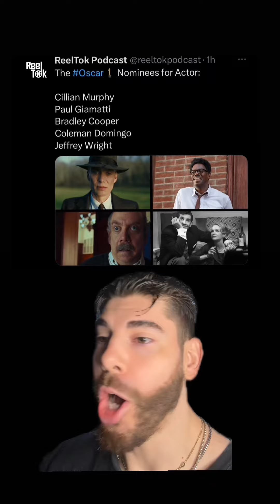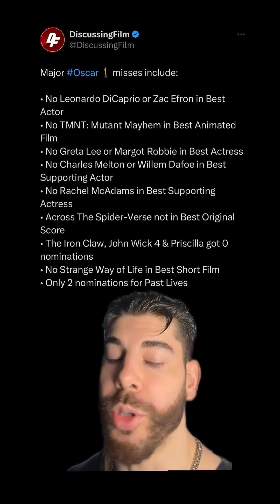2024 Oscars Nomination Biggest Winners & Losers!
2024 Oscars Nomination Biggest Winners & Losers!

Remember, we love to talk about what we love to watch! Stay positive, stay happy, stay nerdy! Love you all.